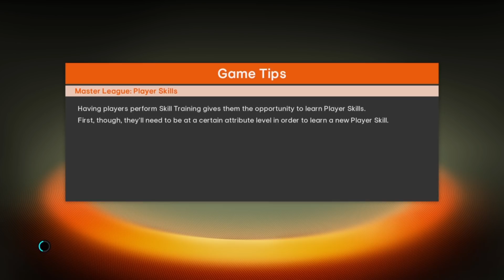Can Clermont come from behind in Amsterdam? | S4EP67 | Master League Story Mode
A goal down after our Europa League semi-final first leg, Clermont have it all to do as they take a trip over to Holland.

Season defining stuff right here - although without a win in their last three, Corinne Diacre is going to need to be at her most inspiring.

Producers

- Parker Frederick
- Manjot Singh
- Dan McKeown (Snake Doctor)
- Molvira
- X
- GGTH1901
- Adam B-W
- KeithyMcC
- Mumongu Gaming
- Creeg
- Nick Tyldsley
- Mathew Wadsworth
- Matthew Whelan
- Scott Symonds
- Sue Hunter
- Rory Carr
- thedrb
- Shogun FC

Co-Authors

- Michael Hay
- Arnold Ceja
- David Reis
- Lawrence Wang
- Cullen Fagan
- Craig Lewis
- Chris Gove
- Alan Fletcher
- Ben Kavanagh
- Ian Wanley
- Ricardo Tavares
- Tuan Hoang
- RationSui
- Jonathan Wells